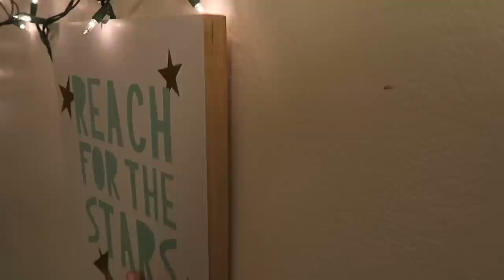ГДЕ В АМЕРИКЕ МОЖНО ДЕШЕВО СКУПИТЬСЯ?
Стоковые магазины в Америке, скидки, шоппинг, известные бренды со скидкой, жизнь и учеба в Америке - всё в этом видео!

Новая жизнь = новый плейлист. Уезжаю учиться в Америку, так что минимум год моей жизни будет здесь, а впечатлениями я буду делиться с вами на своём любимом канале. Интересна учеба в США? Тогда тебе сюда, я расскажу тебе как это происходит на самом деле.